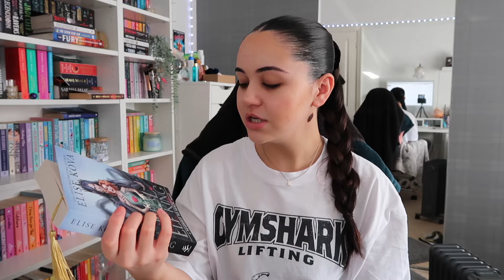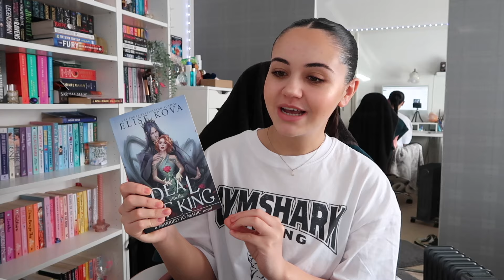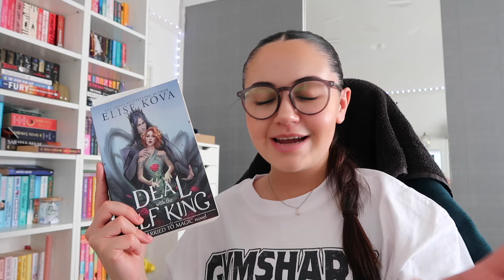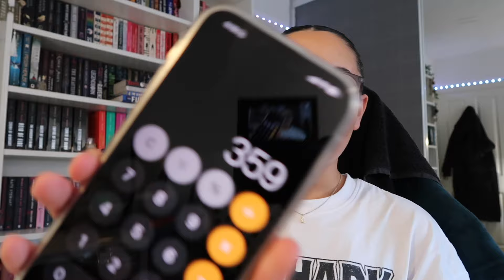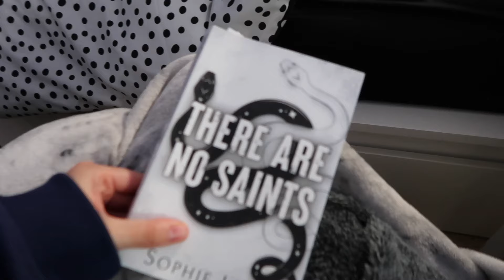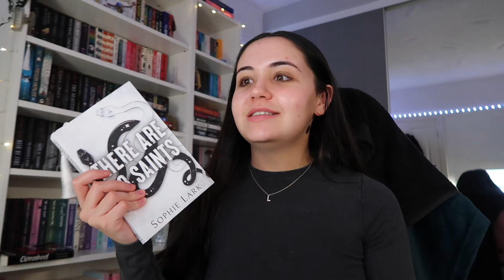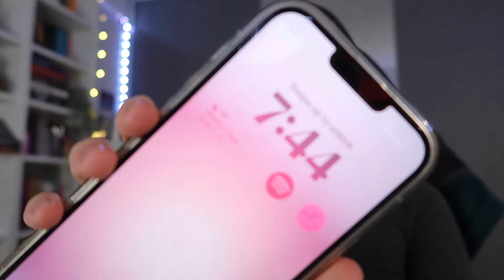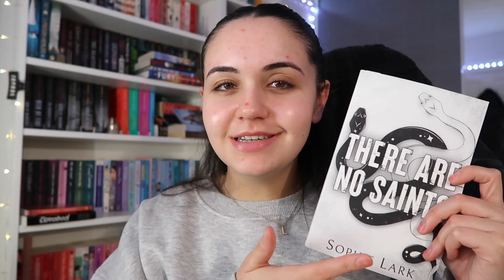reading a page every time i pick up my phone📖☁️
Amazon wishlist